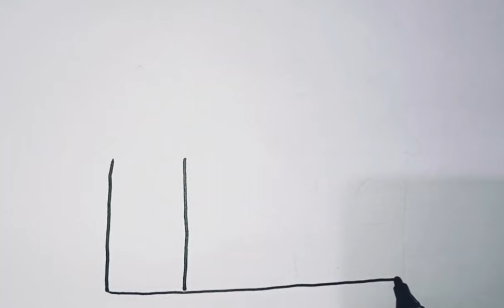How to draw easy Worm with Rainbow Colors | Easy drawing, Painting and Coloring for Kids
worm
rainbow
worm with rainbow colors
coloring
Worm
Rainbow
Colors
easy drawing and coloring
drawing
beautiful worm with rainbow colors
draw
easy Worm
painting
drawings
how
to
how to
drawing easy
drawing and coloring
Learn Colors
draw step by step
Beast Learning Videos